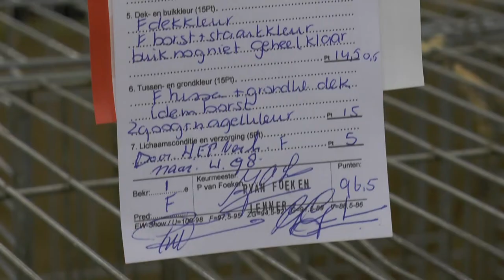De IJsselvliedtshow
In de manege van Hippisch Centrum Hattem vond voor de 23 keer de IJsselvliedtshow plaats. Hoenders, konijnen en duiven werden er gekeurd en tentoongesteld